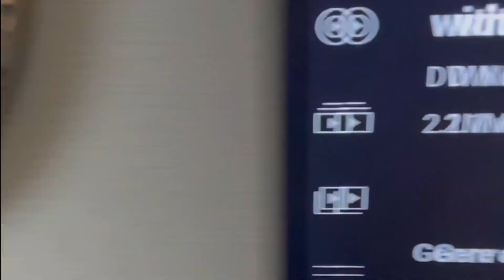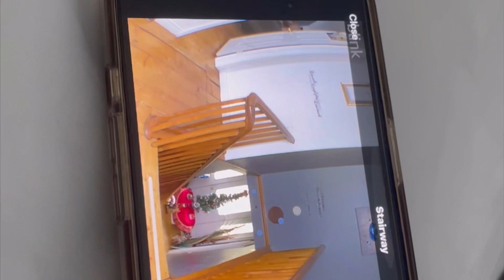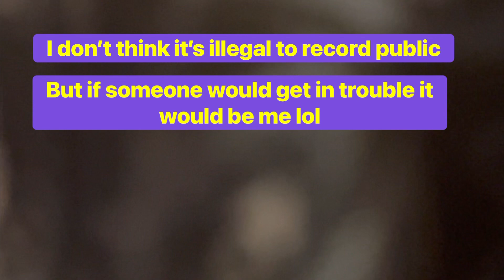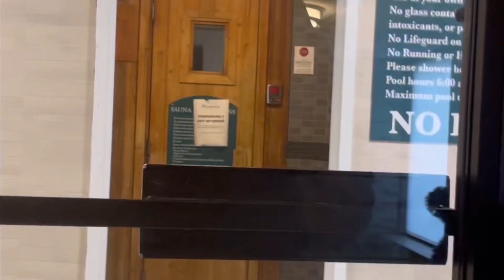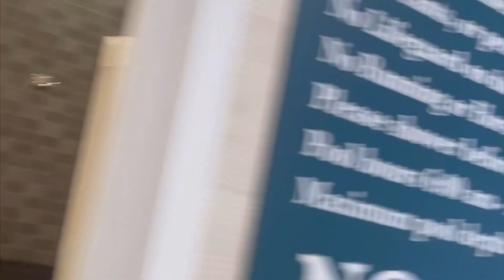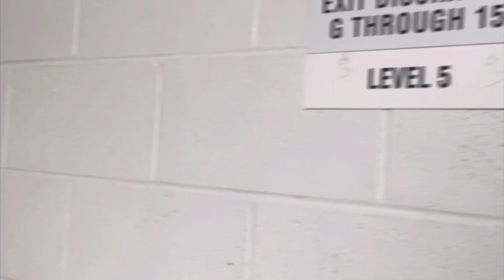Halifax Bound ( Landon’s Surgery)